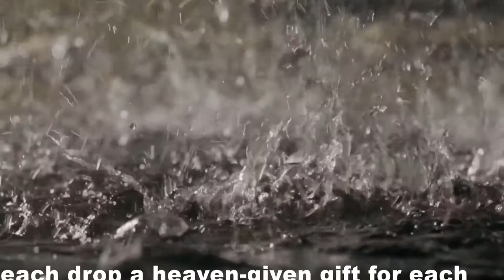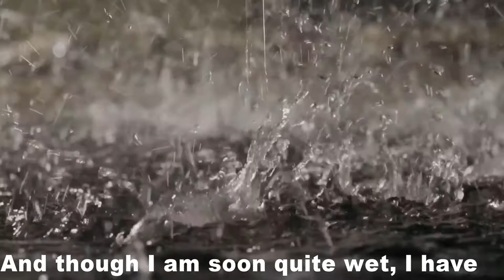Rain Sound 🌧🌧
Sound of Nature!

Dear Friend,

Sleep soundly listening to Splashing Non-Stop Rain!

Relaxation - Curl up with a book and a steaming cup of hot beverage. Listen while enjoying the story. Also something to read at the bottom of the video while watching the rain.

Working/Studying - Listen to Rain. Block Distracting Noises. Increase productivity.

Meditation Focus Yoga

Bathe listening to rain. Take a shower imagining you’re out there in nature getting wet in the rain.

Enjoy some 'me' time at the Spa without distraction from disturbing noises.

Sleep. Relax. Work. Study. Meditate. Focus. practice Yoga  Spa.
Enjoy your day accompanied by rain.
- Be one with nature!